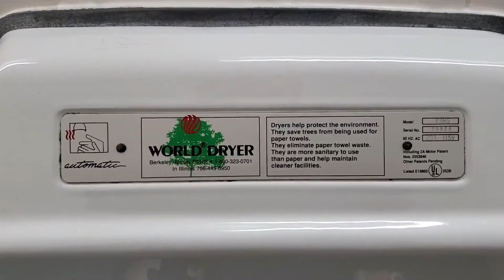[REPLACED] World Dryer Model XRAM | I-80 Kearney EB rest area | Kearney, NE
(7-8-20)

Color: White
Material: Cast Iron
Brand: World Dryer
Model #: XRAM5
Serial #: 20929
HD4U dryer ratings:
Design & color: ⭐⭐⭐
Durability: ⭐⭐⭐⭐⭐
Noise: ⭐⭐⭐⭐
Dry time: ⭐⭐⭐
Overall rating: ⭐⭐⭐⭐